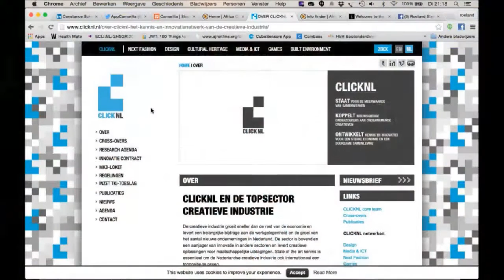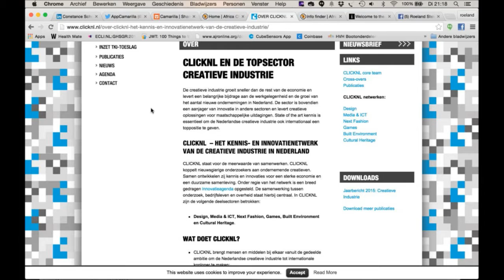Jann de Waal (Info.nl): "Wij maken diensten met waarde voor de eindgebruiker"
Info.nl bestaat al zo lang als het publieke internet bestaat. Eigenaar Jann de Waal kondigde onlangs aan zich terug te trekken uit de dagelijkse praktijk. Op de achtergrond blijft hij actief zowel binnen als buiten info.nl. In Top names vertelt De Waal over flexibele bedrijven, eindgebruikers en CLICKNL.